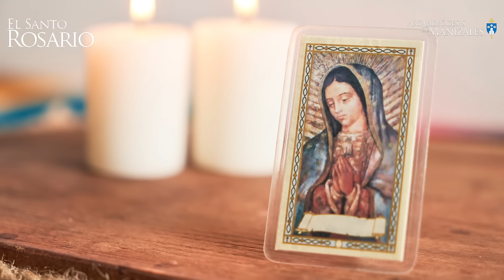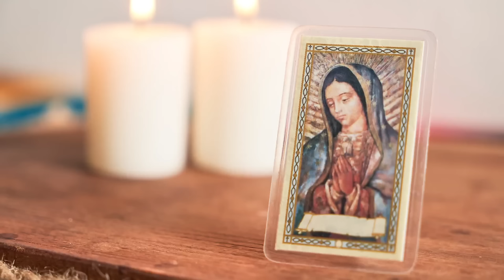Santo Rosario de hoy Sábado 20 De Julio de 2024, Arquidiócesis de Manizales. Misterios Gozosos.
1. La encarnación del Hijo de Dios.
2. La visitación de Nuestra Señora a Santa Isabel.
3. El nacimiento del Hijo de Dios.
4. La Presentación del Señor Jesús en el templo.
5. La Pérdida del Niño Jesús y su hallazgo en el templo.